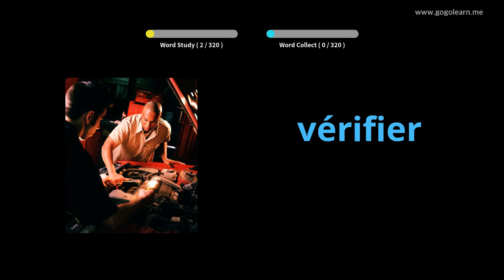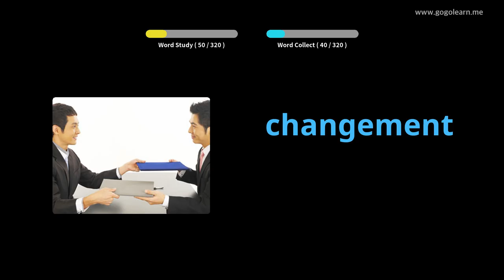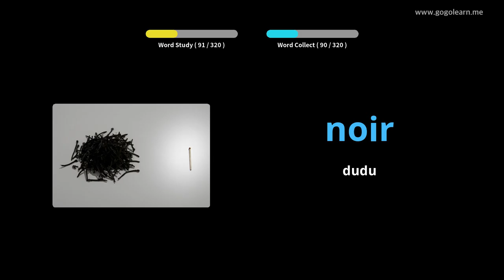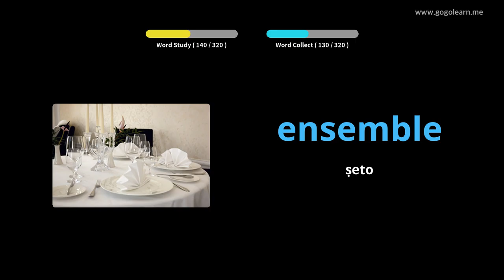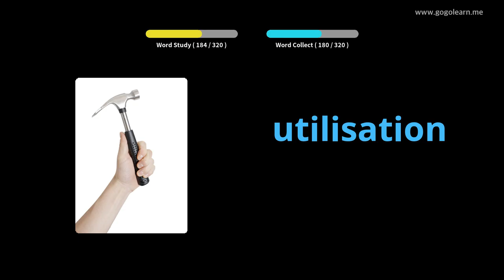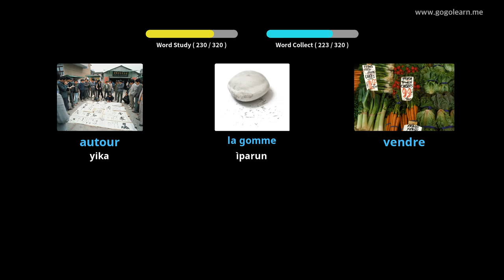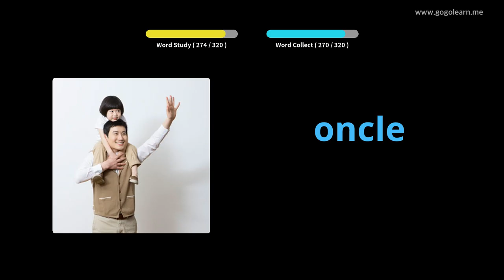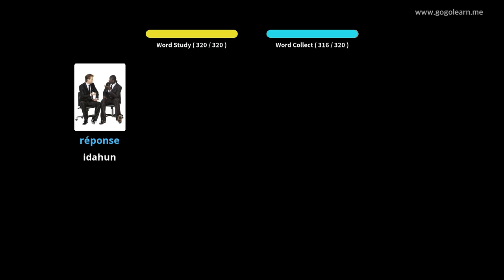Fetisi FaranseVocabulary Lakoko iwakọ |Golearn